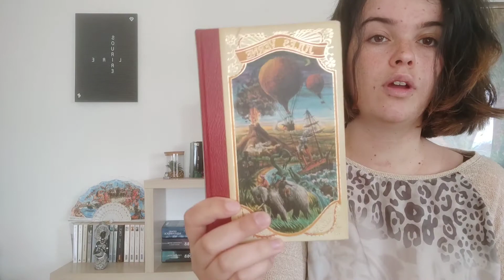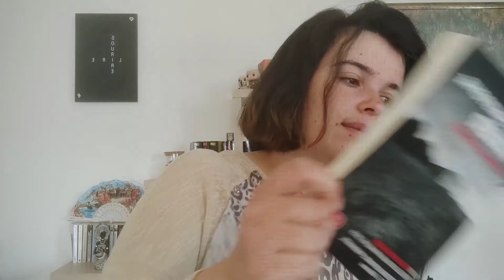TAG LIVRESQUE DE A À Z (BEAUCOUP DE SEIGNEUR DES ANNEAUX !)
Salut mes 🦊🧡
Voici un petit tag livresque.

BISOUS BISOUS